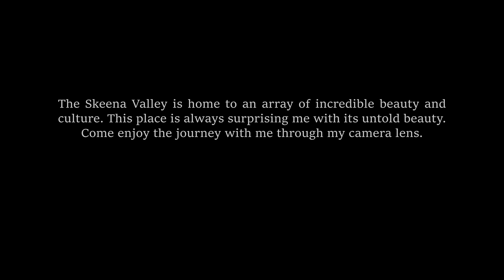Skeenascapes Highlight Reel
I have had the luck to be born and raised in the Skeena Valley where the adventures are endless and the beauty limitless.

Over the years I have had the luck to explore this amazing area and capture the raw and untamed through my camera. This is a highlight reel over the past few years of me timelapsing the Skeena region.

Enjoy the sights and everything the Skeena has to offer. My only goal is to take those on an trip of a life time through water, sky, mountains and everything in between.